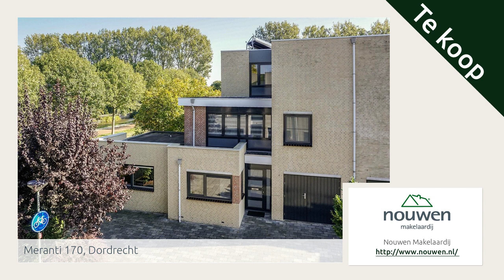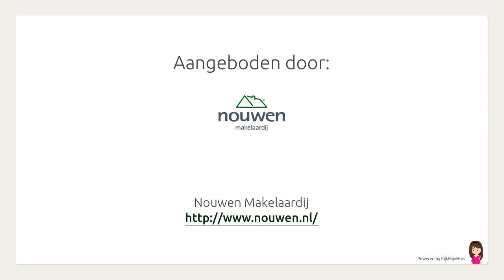Meranti 170, Dordrecht